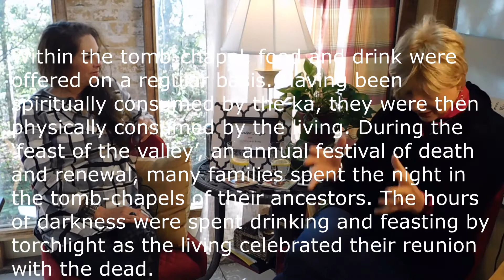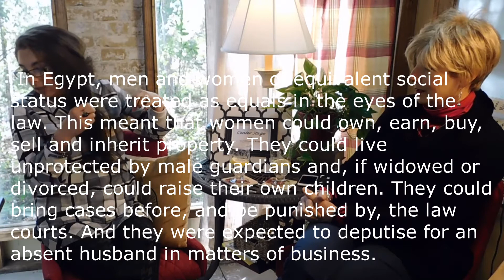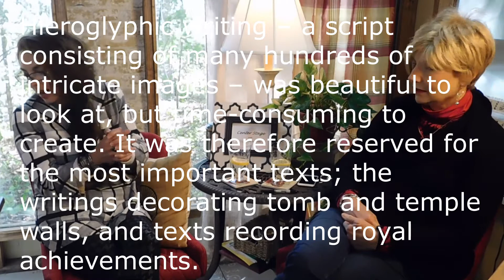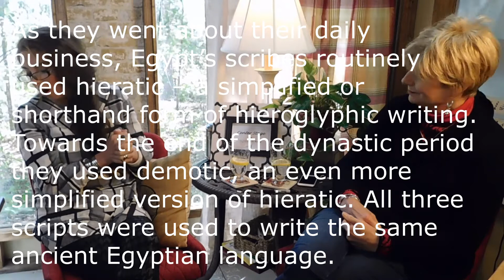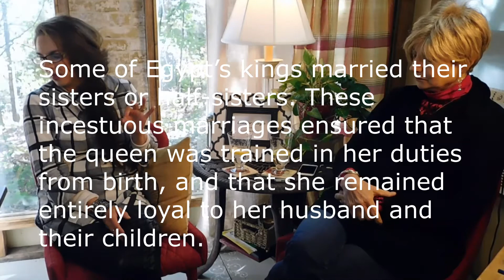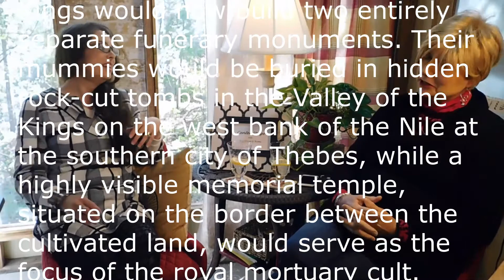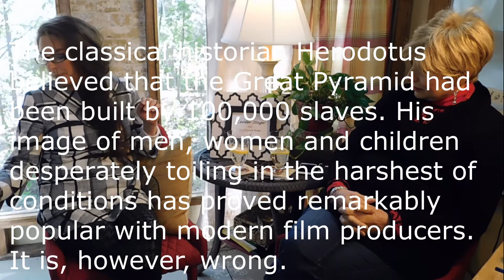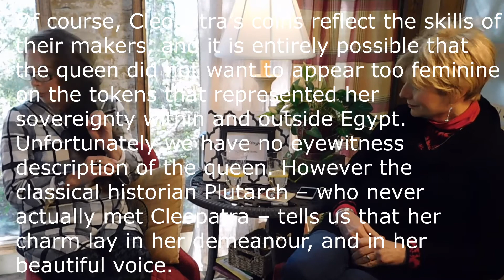10 Things You Didn't Know About Ancient Egypt - Center Stage With Angelina & Remi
Egypt is a country in North Africa, on the Mediterranean Sea, and is home to one of the oldest civilizations on earth. The name 'Egypt' comes from the Greek Aegyptos which was the Greek pronunciation of the ancient Egyptian name 'Hwt-Ka-Ptah'.

Egypt has a long history which goes back far beyond the written word, the stories of the gods, and the monuments which have made the culture famous.

Egypt is known as the land of the pharaohs and is famous for its huge pyramids, its bandaged mummies and its golden treasures. But how much do you really know about ancient Egypt?

Here, Center Stage will share 10 lesser-known facts about Ancient Egypt.

// ABOUT US

Center Stage with Angelina & Remi is a Talk Show that will spice up your life. Center Stage is filled with enlightening conversation and laughter with discussion topics spanning from Lifestyle to Travel and all points between. So reward yourself with a weekly dose of Center Stage with Angelina & Remi.